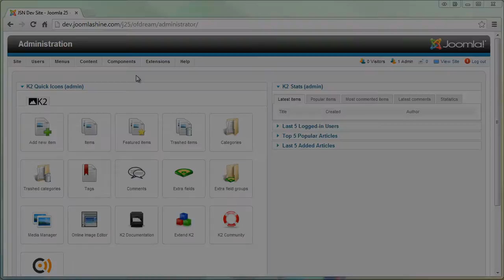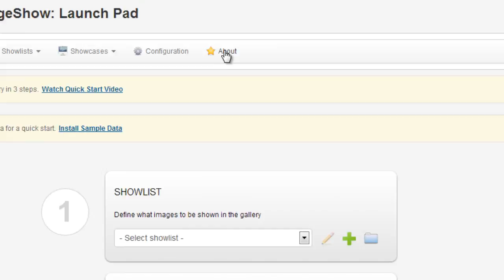Upgrade JSN ImageShow from Free to Pro | Joomla Extension Video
You can upgrade JSN ImageShow from Free to PRO in the back-end of the component, without re-installing it. Here you can learn more about JSN ImageShow